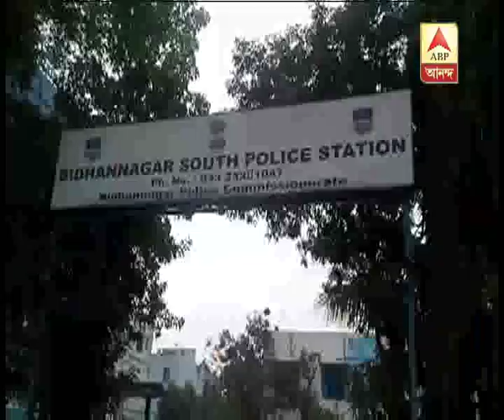One more arrested in Bitcoin fraud case